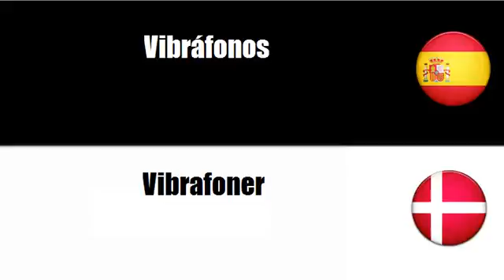Aprenda palavras em Danés # Tema = Instrumentos de percusión